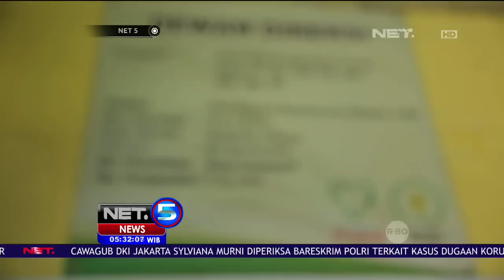Yeni Bangga Jadi Pemungut Sampah & Sulap Sampah Menjadi Puluhan Kreasi NET5